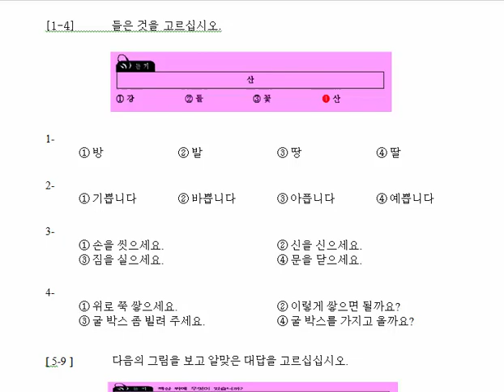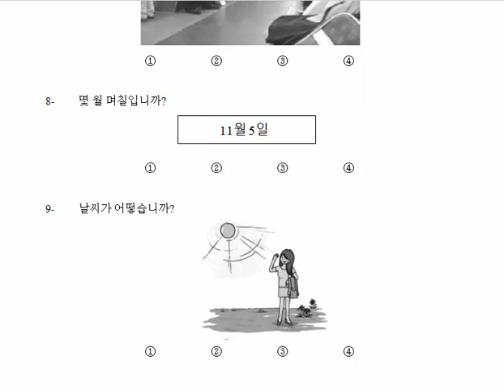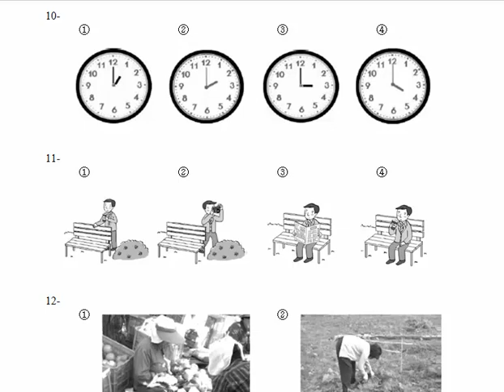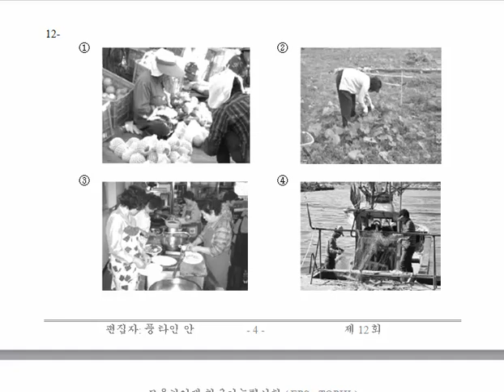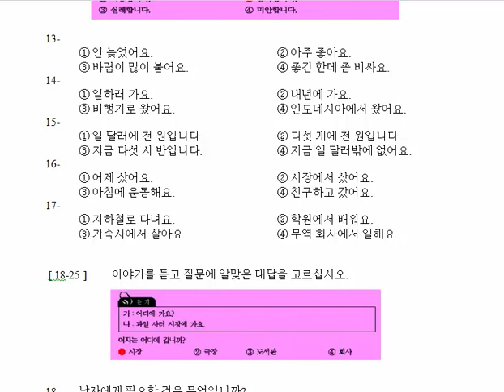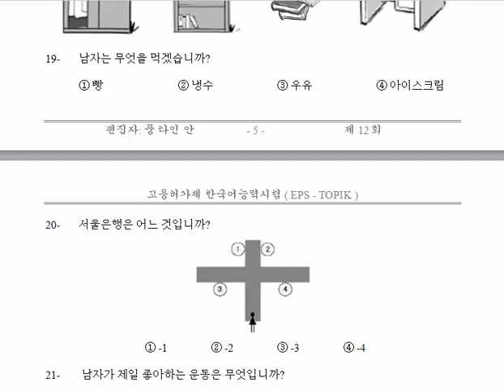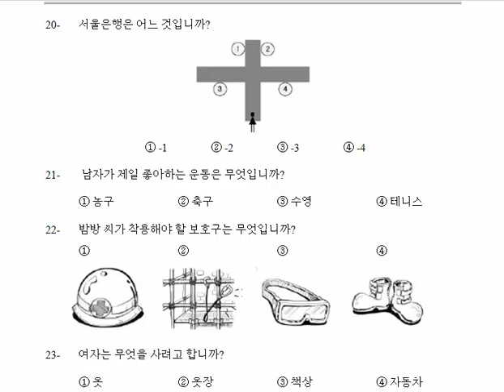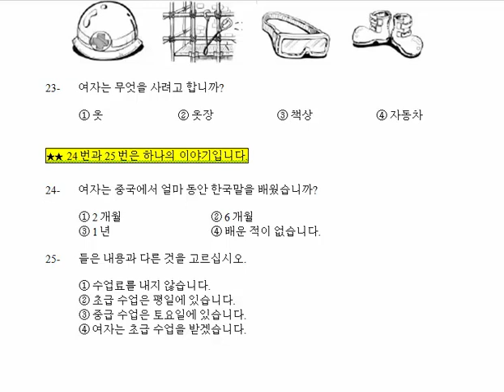Đề thi eps topik phần nghe (Đề 29) Đáp án ở mô tả video, Eps topik listening test exam 29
1- 1
2- 4
3- 2
4- 1
5- 4
6- 1
7- 4
8- 3
9- 2
10- 4
11- 3
12- 1
13- 2
14- 1
15- 1
16- 2
17- 4
18- 2
19- 2
20- 4
21- 2
22- 4
23- 2
24- 3
25- 2